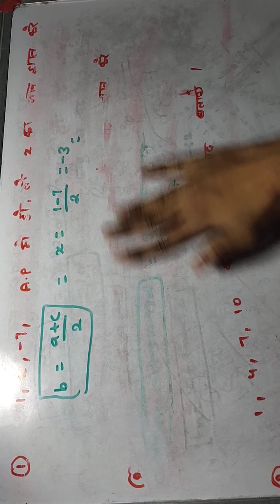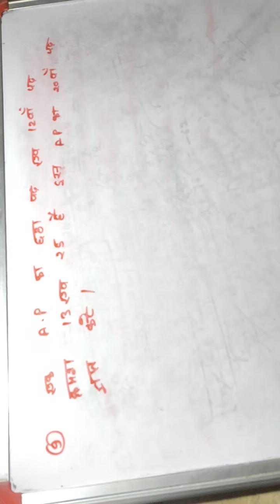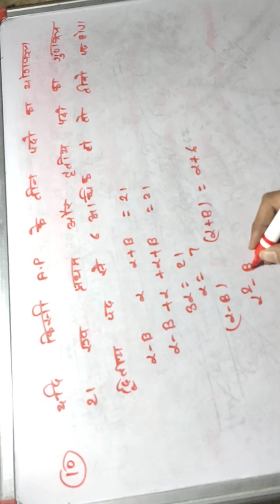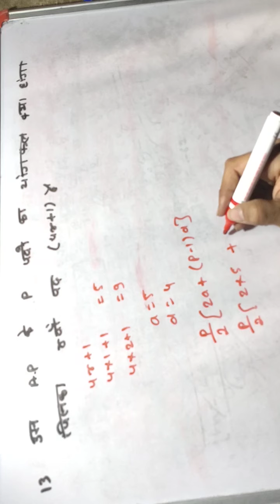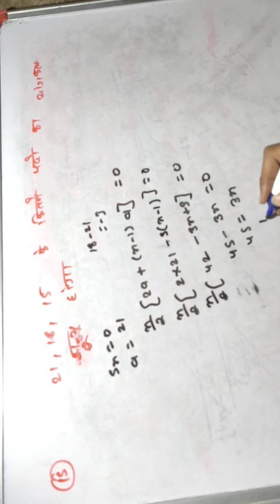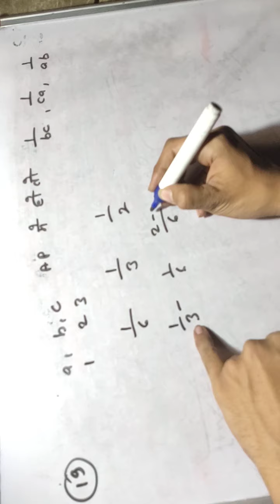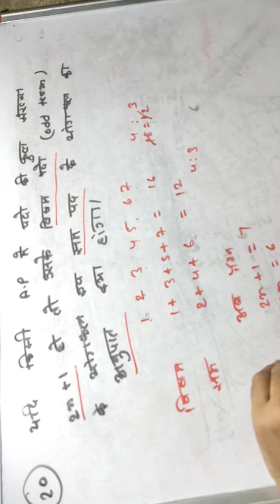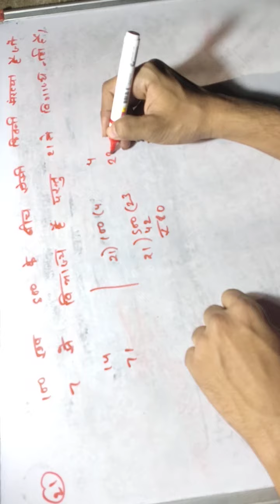LUCENT BOOK SOLUTIONS QUESTION-1-23 AP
4=LUCENT BOOK SOLUTION
5=LUCENT BOOK SOLUTION
6=LUCENT BOOK SOLUTION
7=LUCENT BOOK SOLUTION
8=LUCENT BOOK SOLUTION
9=LUCENT BOOK SOLUTION
10= LUCENT BOOK SOLUTION
11=TRIGONOMETRY EQUATION
12=LUCENT BOOK SOLUTION
       INVERSE TRIGONOMETRY